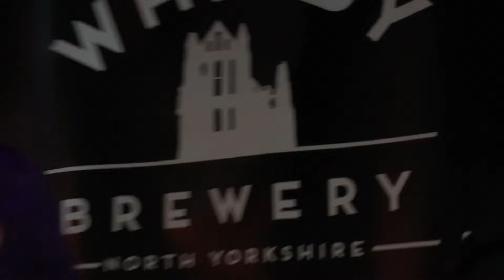Last July - Driving With The Brakes On - Whitby Brewery - Whitby - 29/10/22.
Last July - Whitby Brewery - Whitby - 29/10/22.
Last July
Last July are a UK based Dark Romantic band. Passionate about performing they blend live electronics with dark atmospheres, driving guitars and strong melodic vocals.